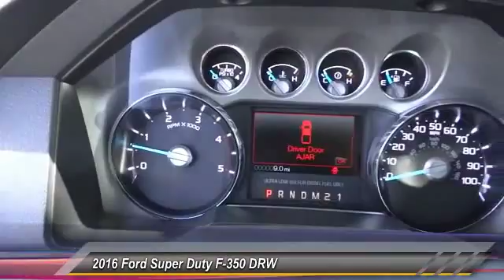2016 Ford Super Duty F-350 DRW COSTA MESA,NEWPORT BEACH,HUNTINGTON BEACH & IRVINE GC03509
2016 Ford Super Duty F-350 DRW 2WD Crew Cab 172 Lariat

THEODORE ROBINS FORD PROUDLY SERVING COSTA MESA, HUNTINGTON BEACH, IRVINE, NEWPORT BEACH, ORANGE COUNTY, AND SURROUNDING SOUTHERN CALIFORNIA LOCATIONS. THIS WHITE 2016 Ford SUPER DUTY F-350 DRW IS EQUIPPED WITH A 8 Cylinder Engine, AUTOMATIC TRANSMISSION, AND RECEIVES AN ESTIMATED . 2016 Ford SUPER DUTY F-350 DRW 2WD Crew Cab 172 Lariat Stock #: GC03509 | VIN: 1FT8W3CT2GEC03509 | 2016 Ford SUPER DUTY F-350 DRW Theodore Robins Ford